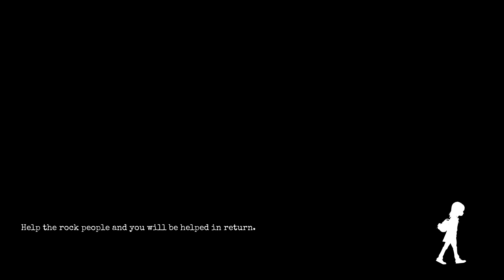Don't try to catch me again - GYLT - Part 5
Shape your fears… Fear the shapes. Embark on a journey where you face your worst fears and are confronted with the emotional impact of your actions in this narrative adventure game with puzzles, stealth and action.

Tunetank Inc. - Sunset Dreams
Tunetank Inc. - Wind Of Change